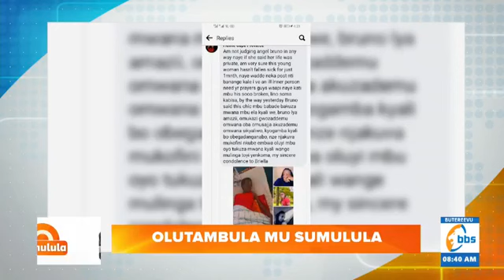Saymore Kawalaata ne Haffy bawadde level abawalampa Bruno K